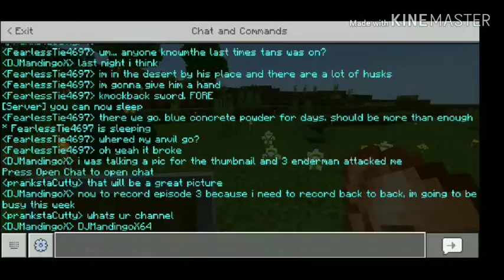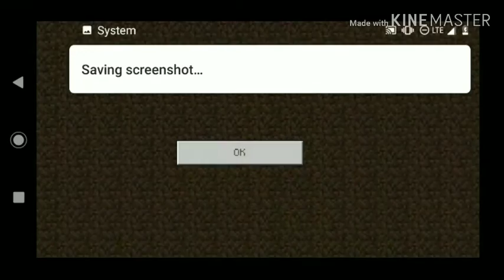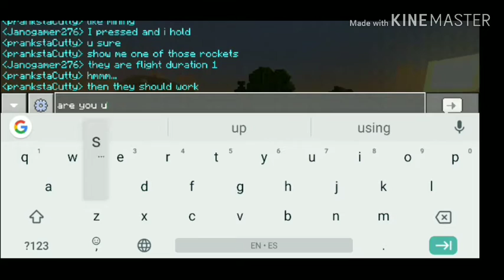Cosmic SMP #3 - Farming Time